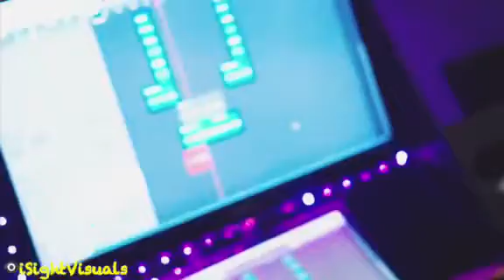Jojo Demingo x Empress Lyric - Getty Getty (preview)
In studio preview of “Getty Getty”